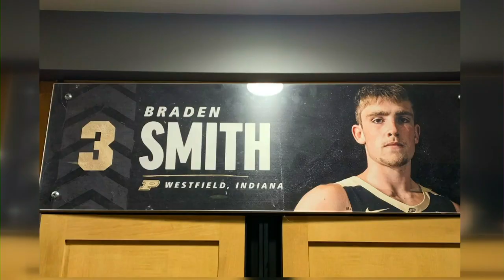Purdue basketball's Braden Smith leaves behind a surprise in his high school locker